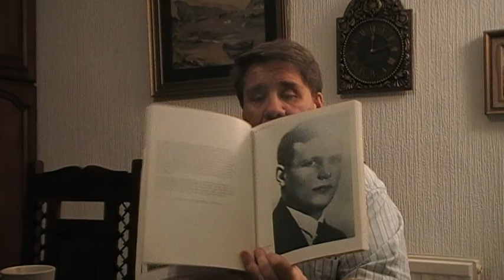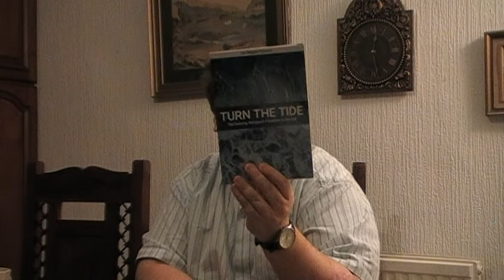Freedom of Speech Seminar part 1 Jason Burns